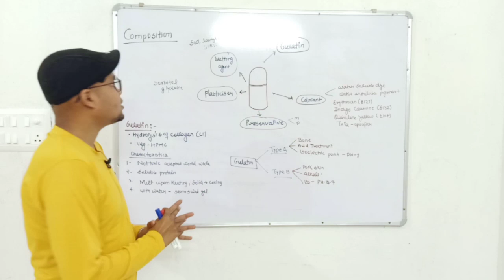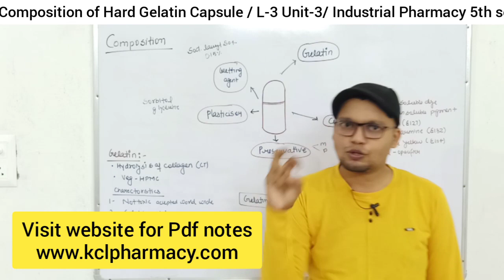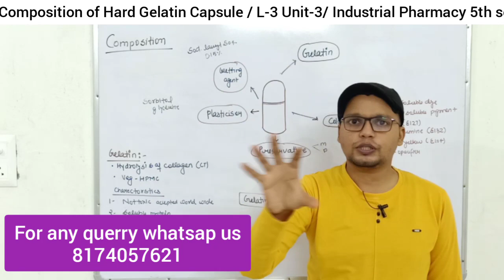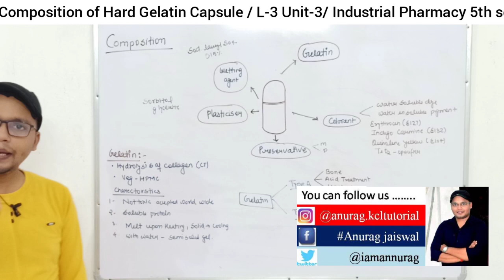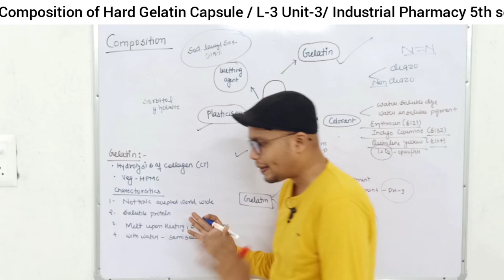Composition of Hard Gelatin Capsule Shell - L-3 Unit-3 | Industrial Pharmacy 5th Sem | GPAT NIPER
Composition of Hard Gelatin Capsule Shell - L-3 Unit-3 | Industrial Pharmacy 5th Sem | GPAT NIPER Number =